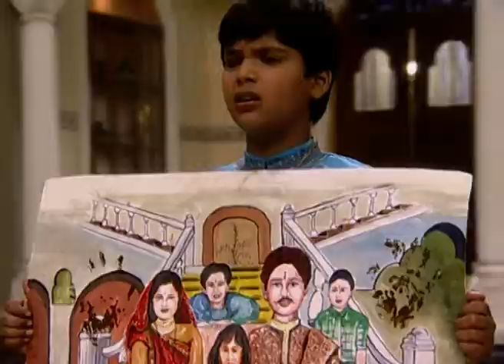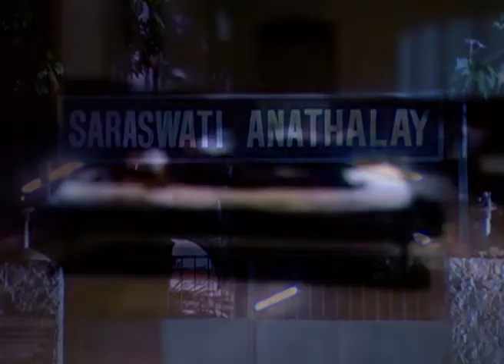Rakhi Atoot Rishtey Ki Dor - Full Ep - 270 - Zee TV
Show Name : Rakhi Atoot Rishtey Ki Dor
Producer/Star Cast : Pintu Guha, Rupali Guha,Harsh Dave, Ayub Khan,Nupur Joshi,Faisal Raza Khan

Nandini is caught between her brothers Bhairaja and Amber and her true love. However, Bhairaja doesn't approve of her relationship with that man and decides to choose a groom for Nandini himself.